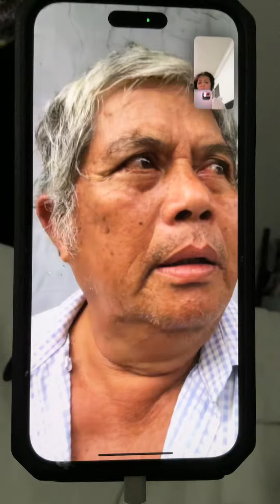TpbVNCH DƯƠNG TẤN QUANG. SQ: 75/106.410 TĐ.9 TQLC nhận quà DIỆU VÕ 20/7/24. Quà VK nhận 12/7/24